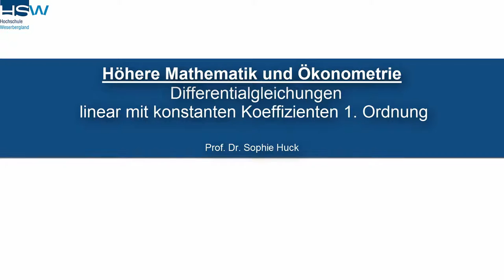3.6 Differentialgleichungen | Linear mit konstanten Koeffizienten 1. Ordnung